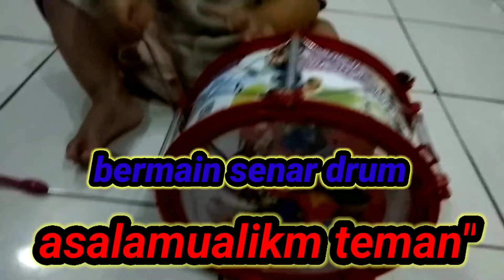DIVA BERMAIN SENAR DRUMM... !!!!!!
diva senang sekali bermain pukul" senar drum..
begitu mengasikan sampai berdiri bermainnya terlalu semngat.. mantap pokonya